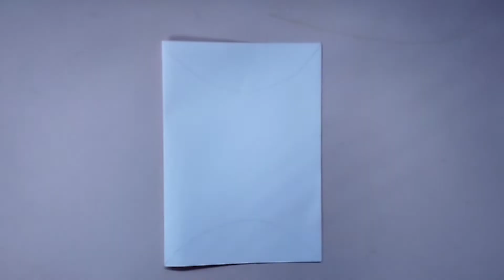How to make a Mother's Day greeting card | วิธีทำการ์ดอวยพรวันแม่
สวัสดีค่ะ ขอบคุณทุกๆท่านที่มารับชมคลิปมากๆนะคะ ถ้าชอบ คลิปนี้ อย่าลืมกดไลค์ กดติดตามเพื่อเป็นกำลังใจในการทำคลิป ต่อๆไปด้วยนะคะ ขอบคุณมากๆจ้า